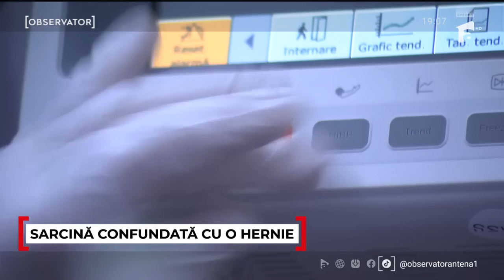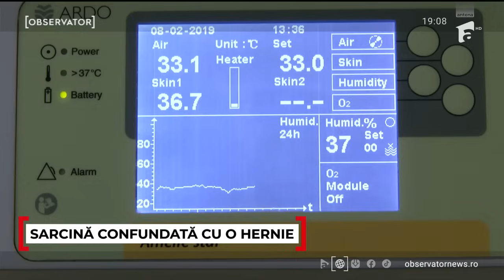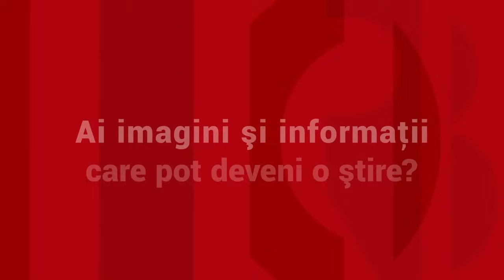Familia gravidei operate de hernie nu crede că e copilul ei